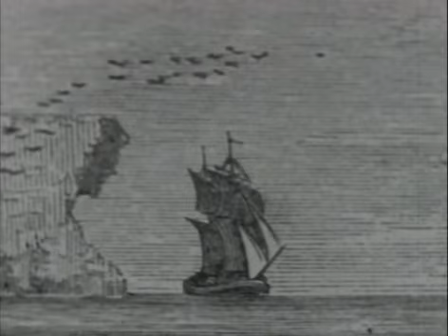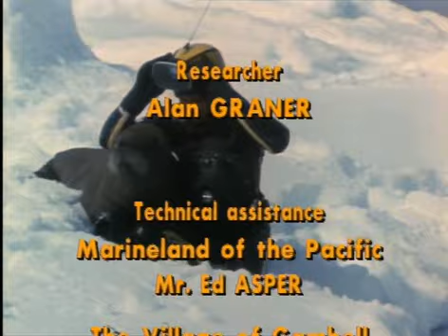The Smile of the Walrus, Episode 23 of 37, Jacques Cousteau Odyssey. The real Life Aquatic